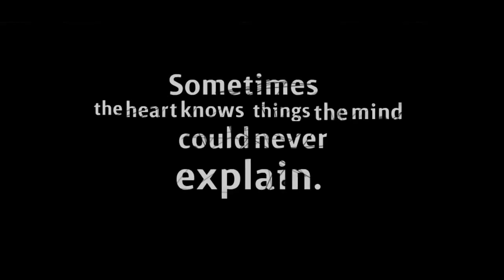Akira Promo Song Swapna Creations